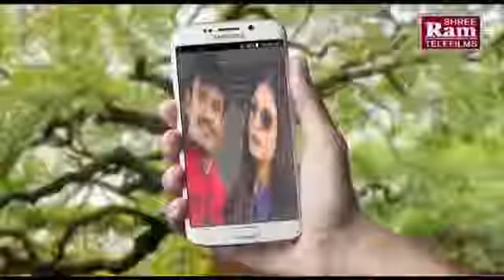10 April 2019